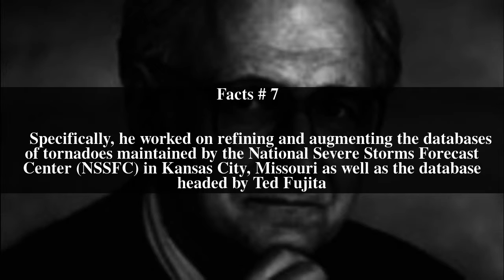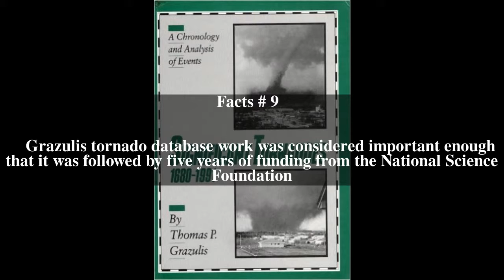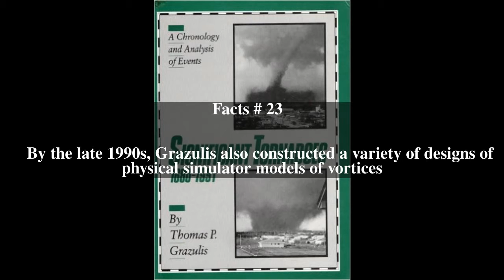Thomas P. Grazulis Top # 27 Facts